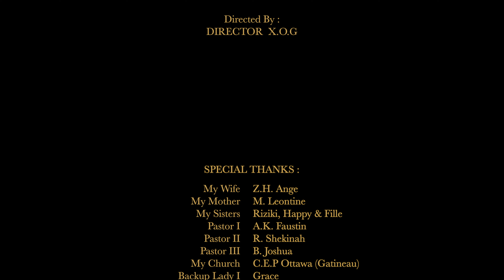Alexis Zawadi - J'irais Au Ciel (Official Music Video)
Alexis Zawadi - J'irais Au Ciel

I will go to Heaven (J'irais au Ciel )
This beautiful song is about My Faith and My Belief that one day we will go to Heaven. Jesus Christ sacrificed himself at Golgotha so that whoever believes in him shall not perish but have eternal life. In Heaven we will live forever, we will be crowned, we will sing hosanna and we will stay next to the King of Kings, Jesus Christ. The video was shot at Bubanza, Burundi and Kigoma, Tanzania by Director X.O.G

follow me @Alexis_Zawadi

"Let's Share The Good News"